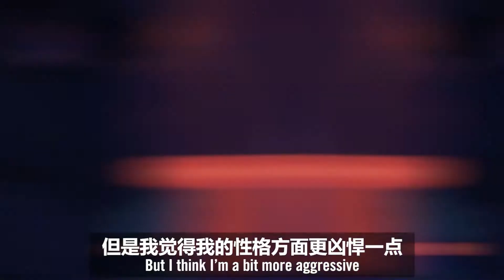2018 LPL Tease : FPX vs RNG Who Can take Control of Mid Game | Week 6